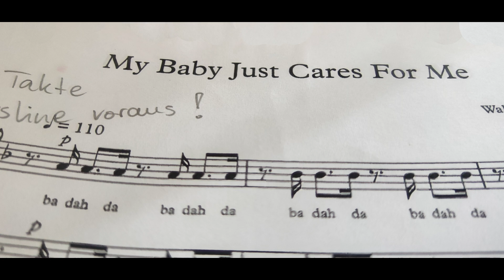Landsberger Stadtmusikatzen: My baby just cares for me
Demo-Aufnahme (Mai 2023)